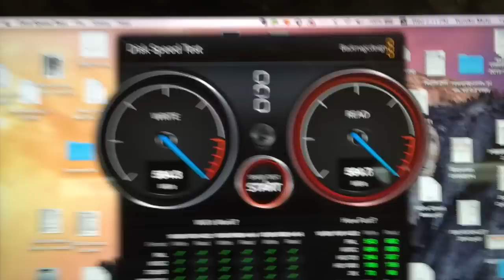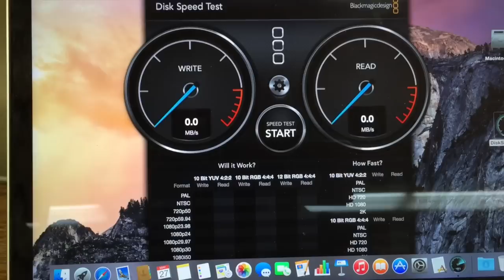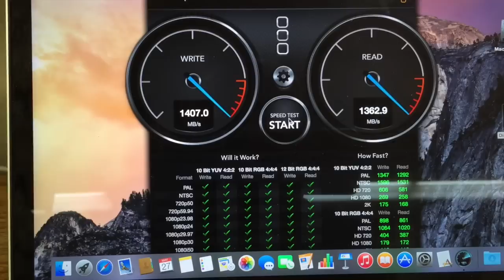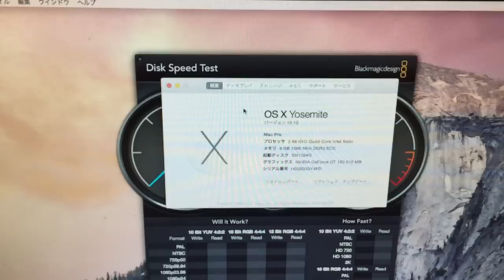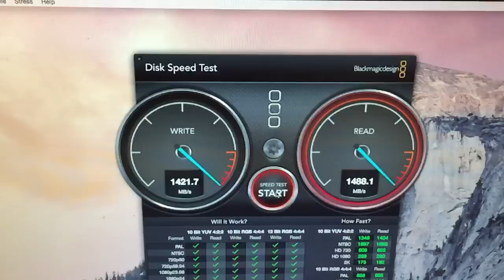Vintage Computer チャンネル第56回～ New Retinaに採用の高速SSDを旧モデルに～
MacBook Pro Retina のニューモデルに新しく採用されたのが、倍速くなったと言われる高速版のSSD。果たして、Late 2013,  Mid 2014の旧モデルで利用できるのか？ その性能は？